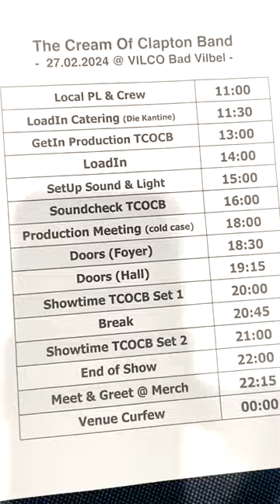Julia Hofer | Live on tour| The Cream of Clapton Band | Thomann